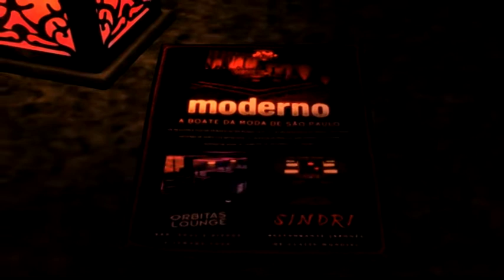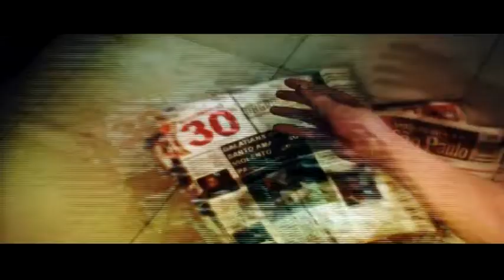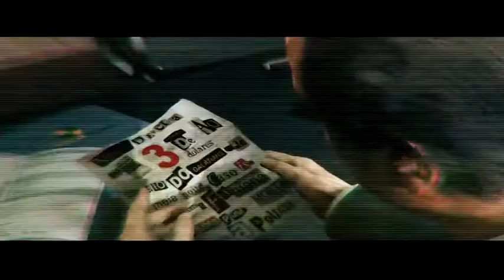Max Payne 3 Walkthrough Episode 2 [PS3 - No Commentary]